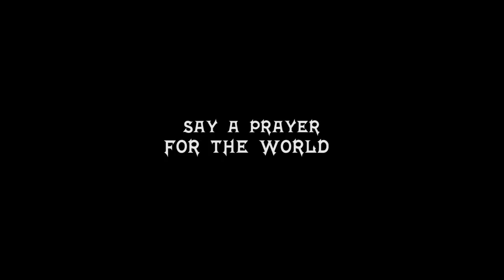60 YERS WOMAN PRAYED FOR GHANA